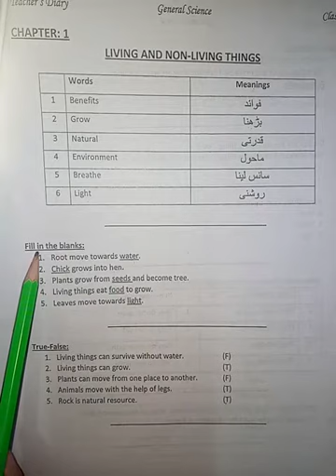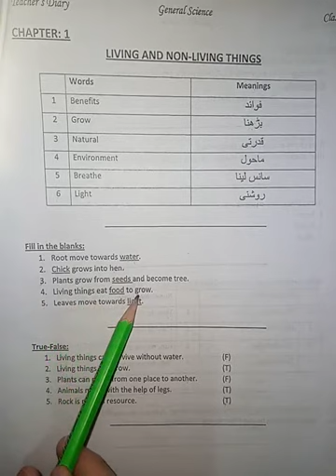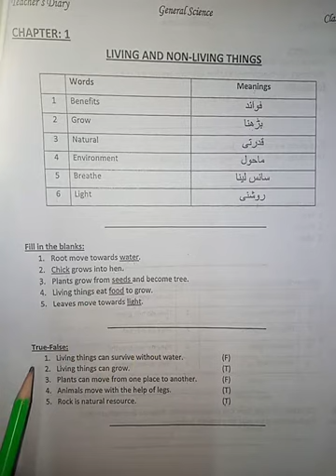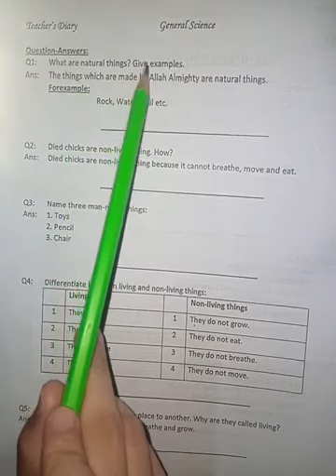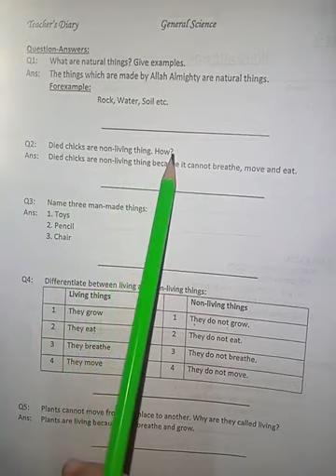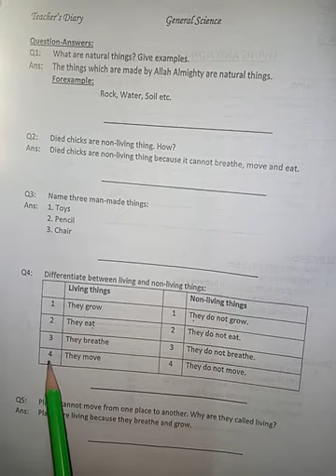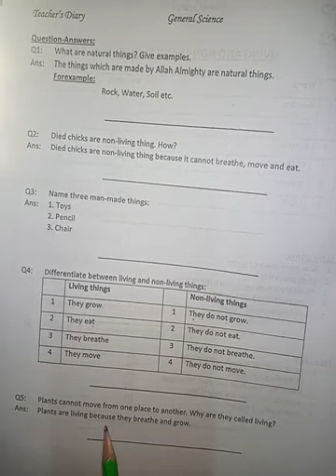Class 2 G Sci Chap 1 Part 2 Written work